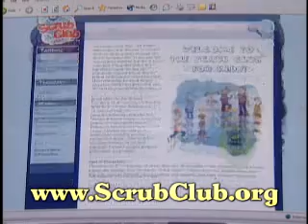NSF International featured on Peter's Principles: Scrub Club teaches the Importance of Handwashing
Peter Nielsen Highlights NSF International's Scrub Club, a free,  interactive Web site that helps teach children the importance of proper handwashing.

Handwashing is our greatest defense against contracting and spreading foodborne illness and other viral and bacterial illnesses.